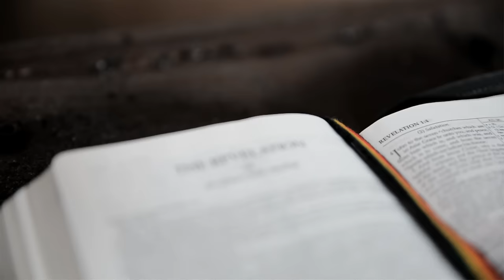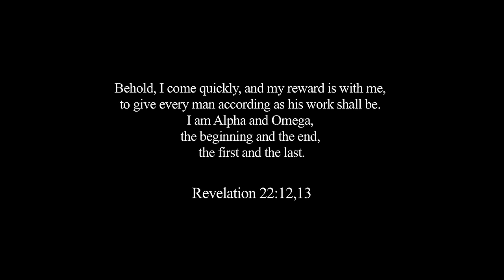Million Stylez ft. Lutan Fyah - Revelation Time (Official HQ Video)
Produced by: Akom Records
Composed by: Dub Akom
Drums: D. Sitbon
Bass / Keyboards / Guitars: F. Romano
Studio: Akom Studio
Mixed by: Fabienne "Faby" Romano
Lyrics by: K. Iryo & A. Martin
Vocals recorded at: Adonai Studios
Label: Adonai Music/Akom Records

Video directed by: Million Stylez
Edited by: Ali Quraishi
Camera: Robin "Mwuana" Nyström (sweden) & Simon "Sno" Joseph Thompson for Yosef Imagination (jamaica)

REVELATION TIME LYRICS:

LUTAN: CHANT RASTAMAN FIRE BUN
DEM SAY WE DON´T KNOW THE WORLD CURRICULUM
SO DEM CALL WE LOST STUPID AND DUMB
RASTAFARI COME YOU NO SEE IT

CHORUS:
LUTAN: A REVELATION TIME AND DI PEOPLE ACTING BLIND
THE WORLD IS IN TROUBLE MANIPULATING MINDS
WAKE UP WAKE UP
IT´S LIKE DEM EARS MUSSI CAKE UP
MILLI: PUT DOWN DI K´S AND NINES FULL TIME TO REJOICE
DON´T PRAISE NO ANTICHRIST
CAUSE YOU HAVE TO WAKE UP JACOB
WELL LUTAN TELL THEM NOW STRAIGHT UP

LUTAN VERSE: YOU NO SEE A SERIOUS TING A GWAAN
THIS GENERATION LOST
CHILDREN HAVING CHILDREN PARENTS TAKE IT FI A LAUGH
CORRUPTION ALL SIDE FOUR CORNER BLOOD BATH
NATION AGAINST NATION THE WORLD INA WAR
FIGHTING FOR GOLD OIL AND TAR
WHEN THE SOLDIER DEM AIM DEM A SHOOT YOU FROM FAR
DEM MAKE THE LAWS AND DRAW THE LAST STRAW
BABYLON JUDGEMENT A GO HARD

CHORUS

MILLI VERSE: TAKE A LOOK AT THE SITUATION
IT DOESN´T LOOK GOOD MY FRIEND
NO MY FRIEND NOO
THIS WORLD IS FULL OF ABOMINATION
A SO IT STAY TO THE END OOH YEAY
SO IT STAY TO THE END OF TIMES OF REVELATION
WE ARE ALL FROM THE SAME CREATION
WHILE THEY SAY THERE IS NO RELATION
NOW IT´S ALL ABOUT YOUR OCCUPATION
WE ARE DEALING WITH SO MUCH TEMPTATION
CORRUPTION INA EVERY NATION
IF YOU BELIEVE DON´T ACT LIKE A PAGAN
COME TOGETHER HOLD A MEDITATION
A REVELATION

CHORUS

LUTAN VERSE: ME SEE POLITICS FRICTION
GOVERNMENT AGO SINK INA QUICK SAND
EVERY GHETTO YOUTH WAAN BE THE BIG MAN
YET STILL JAH JAH BLESS THE LIKKLE BIT WEH DEM SURVIVE PON
PUT A FIRE PON THE MEDIA
POLITICIANS ARE THE BIGGEST AREA LEADER
DEM KNOW SAY A DEM BUY THE GUNS AND A DEM SELL THE DRUGS
AND A DEM A GIVE THE KILLA DEM VISA

MILLI: BOOM BUN THE VATICAN AND ME SAY FIRE PON THE POPE
DEM COME WITH POISON AND NOT THE ANTIDOTE
SO MUCH FEAR OUT THERE IT´S NOT A JOKE
RIGHTEOUSNESS WE PROMOTE YEH
AND THEY WILL BE WORSHIPPERS OF THEMSELVES
JAH IS THE CREATOR AND NO ONE ELSE
WHO WILL SAVE YOU WHEN YOU CRY FOR HELP

CHORUS

LUTAN: I WON´T FORGET ABOUT THE PAST
REMEMBER HITLER IS THE WORST WE COME ACROSS
THE BWOY STALLIN GWAN LIKE HIM A THE BOSS
SELASSIE I JUST STEP IN WITH ONE THUNDER BALL
MILLIONS ARE SPENT TO BUILD NUCLEAR BOMB
WORLD TOUR FI SHED BLOOD AND DESTROY JAH LAND EY
DRUGS AND ALCOHOL INOCULATION
YOUTHS WAKE UP FROM ALL YOUR ILLUSIONS HOOY
LUTAN FYAH WOW MILLION STYLEZ (FIRE BURN DEM)
CATCH BABYLON WITH ONE BIG POT A SWINE A BOIL
HOOY BURNING (JAH JAH BUN DEM) BURNING BURNING BURNING
IT´S A JUDGEMENT TIME HOOEEY
JUDGEMENT THE PEOPLE ACTING BLIND HEEY
JUDGEMENT BLIND DEM CAN´T SEE THE SIGNS
THIS A JUDGEMENT TIME